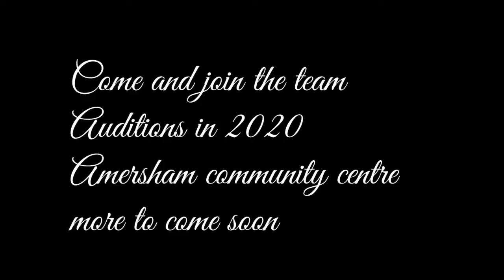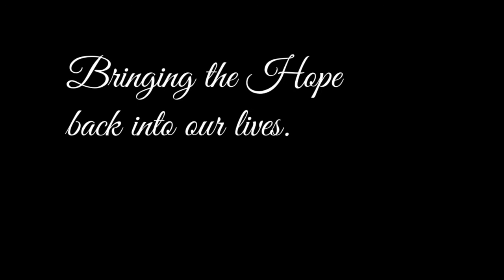Encounters the making of a musical Part 9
Call Mon-Sat daytime:
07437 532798